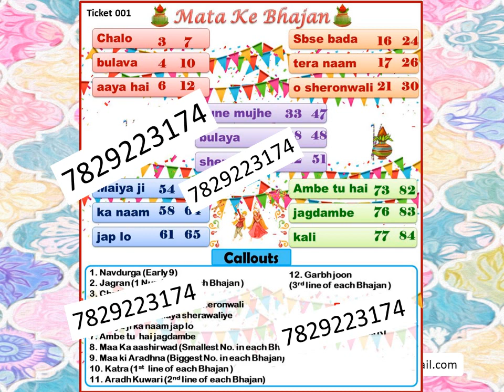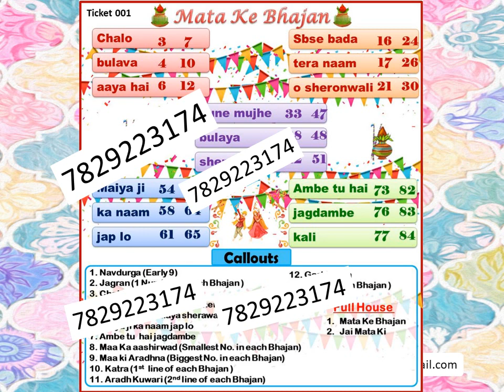Latest Navratri(नवरात्रि) tambola/Housie Tickets | Dandiya theme Tambola Housie | New Kitty Game